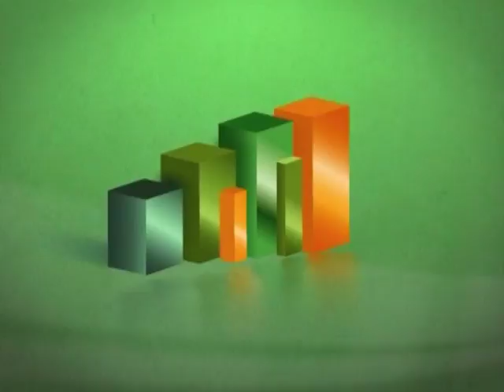Tim Purcell - Recurso ante el TCA por decreto de Farmacias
Este vídeo versa sobre Tim Purcell - Recurso ante el TCA por decreto de Farmacias